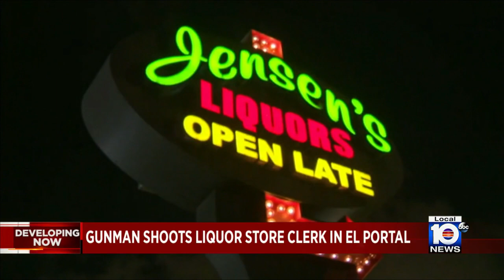Local 10 News Brief:12/08/2023 morning edition